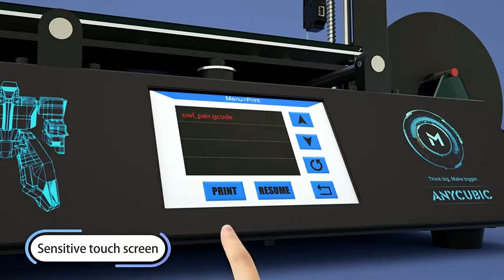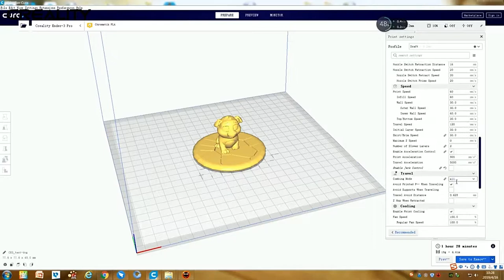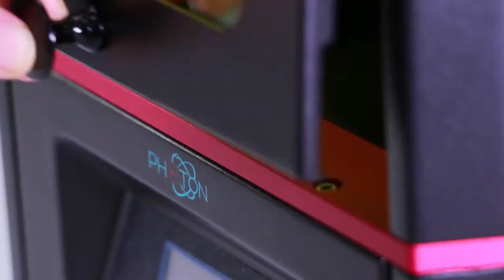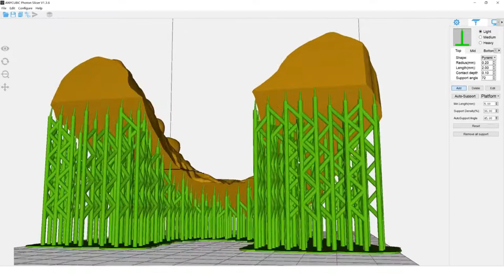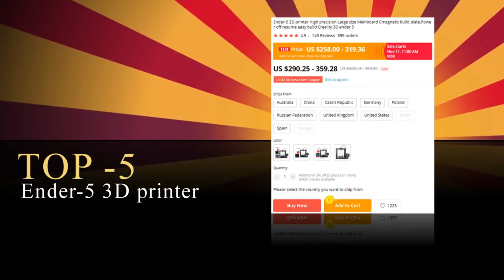✅5 Best Chinese 3D Printers Under $300